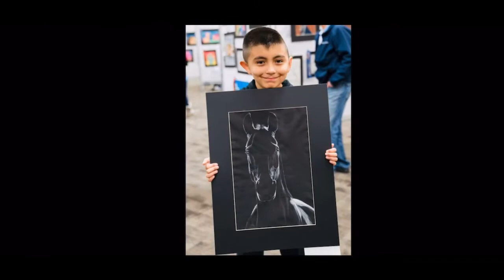Rodeo Art Overview - What & Why?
It’s time for rodeo art again, so here is some information about what the rodeo is, what it’s about, how it is important to us in the art class, and what opportunities it can provide us when we DREAM BIG & AIM HIGH!